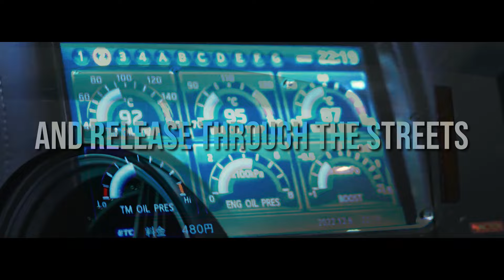𝑫𝑹𝑨𝑮𝑶𝑵𝑴𝑨𝑵𝑬 - 𝑶𝑷𝑬𝑵𝑰𝑵𝑮𝑺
♠️  𝑪𝑹𝒀𝑪𝑬𝑺 𝑪𝑶𝑵𝑻𝑬𝑵𝑻  ♠️

🔌 𝑺𝑻𝑨𝒀 𝑩𝑳𝑬𝑺𝑺𝑬𝑫 🔌